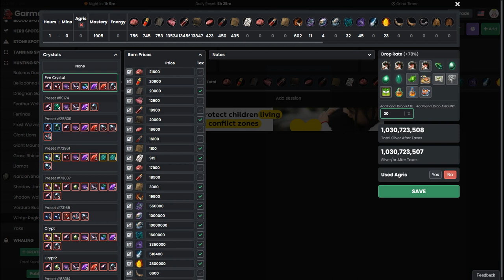BDO SEA Hunting Yak, Up To 1 Bil per Hour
The price is based on SEA Server price from 29th January. Result may vary depend on your current server prices.

Gathering :
- Full TET Manos Acc
- Tet Manos Hunter Clothes
- Magic Butcher Knife
- Yawning Hedgehog Lightstone

Hunting :
- Kaia Necklace
- +10 Master Matchlock
- Deathblow Lightstone
- Sharp Alchemy Stone of Destruction
- Starlit Capotia Ring

Villa Buff : Turning Gates
Food Buff :
- Fresh Hunter Salad
- Special Kamasylvia Meal
- Jumbo King of Jungle Hamburg

Elixir : {"name": "Hunting", "export": "43704,9470,9636,9464,735,624,618,626,634,1183,636,765,1357,752,1358,662,750589,768064,750490"}

Crystal : {"name": "", "export": {"1":15669,"3":15691,"4":15690,"5":15691,"6":15690,"7":15129,"8":15129,"9":15146,"10":15126,"11":15126,"12":15811,"13":15146,"14":15811}}

Elixir :
- Brutal Death Elixir
- Elixir of Brutal Perforation
- Elixir of Flowing Wind
- Elixir of Lethal Assassin
- Elixir of Lethal Destruction
- Elixir of Sharp Detection
- Elixir of Strong Shock
- Elixir of Improved Mastery
- Elixir of Flowing Time
- Elixir of Rough Labor
- Skilled Worker's Elixir

Other Buff :
- Lara's Warm Black Tea
- Secret Book of Florin